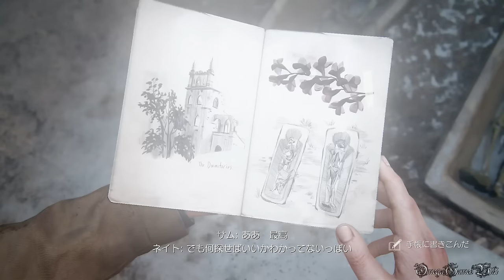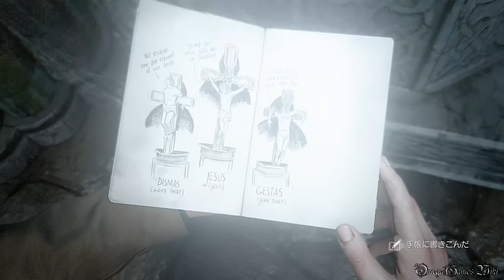Uncharted 4 海賊王と最後の秘宝 - #11 Chapter 8 ・ヘンリー・エイブリーの墓②（ステルス 難易度PRO・100%収集品攻略）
後半の墓場エリアでステルスクリアするとトロフィー「墓場の幽霊」を獲得できます。トロフィーの関係で前回よりステルスは比較的に簡単と思います。

Part 11
・CHAPTER 8 - ヘンリー・エイブリーの墓②/The Grave of Henry Avery②
・100% Collectibles

Chapter 8 収集品（全11個）、手帳（2個）、メモ（1枚）、表示される会話（2回）

収集品：
5) 携帯用インク入れ 2:29
6) 象牙のヴァニタスドクロ 3:43
7) スコットランドのハーフペニー硬貨 7:39

手帳：
手帳に書き込む① 5:28
手帳に書き込む② 9:41

メモ：
メモ① 7:00

表示される会話：
会話① 8:08
会話② 9:41

- 発売日： 2016年5月11日 (日本)
- タイプ ： Action+Adventure
- ESRB : Cero C
- 発売元: SONY COMPUTER ENTERTAINMENT
- 開発: NAUGHTY DOG